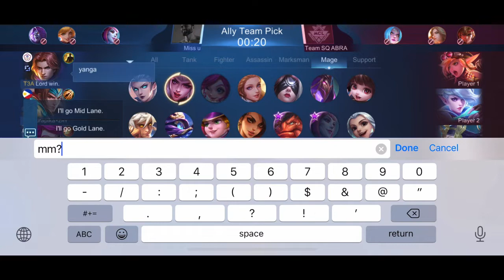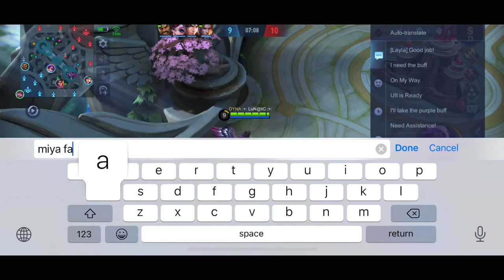Must Watch! Whole MLBB MCL CHAMPIONSHIP battle using Lesley and Alice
2nd week continues winning of MCL Championship using Lesley and Alice on MLBB each Saturday event.